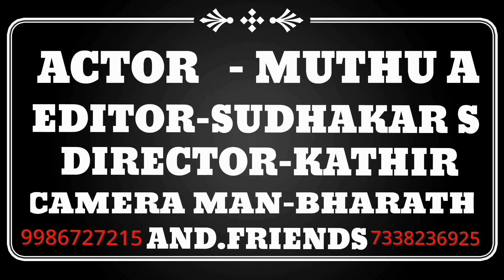January 27, 2024